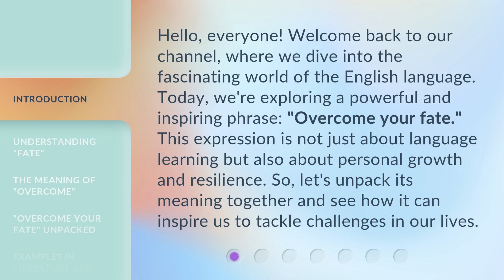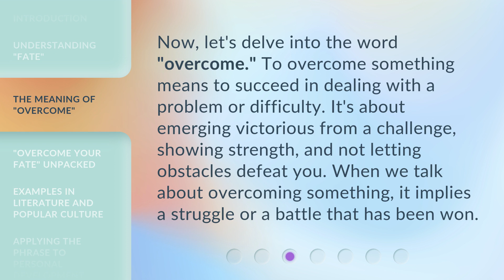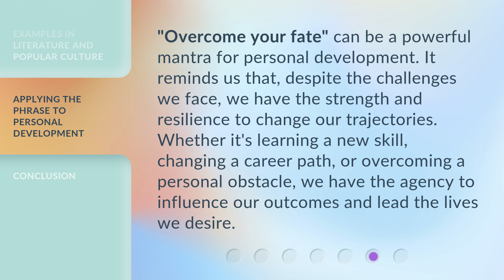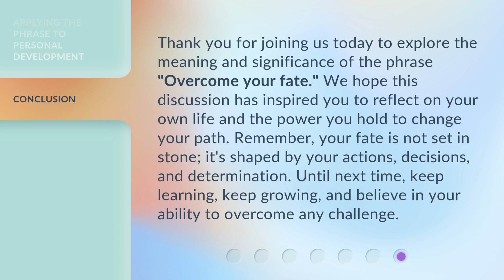Overcoming Your Fate: A Journey to Personal Triumph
00:00 • Introduction - Overcoming Your Fate: A Journey to Personal Triumph
00:36 • Understanding "Fate"
01:03 • The Meaning of "Overcome"
01:28 • "Overcome Your Fate" Unpacked
02:00 • Examples in Literature and Popular Culture
02:31 • Applying the Phrase to Personal Development